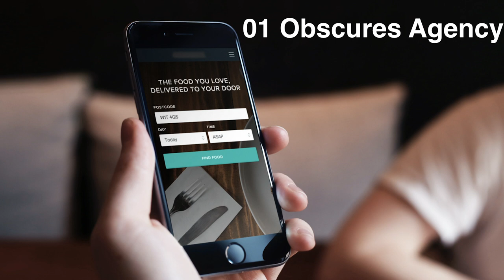James Bridle, Frictionless Experiences (SPAN Short)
Welcome to SPAN18. In this short, artist James Bridle explores the danger behind designing “easy” experiences.